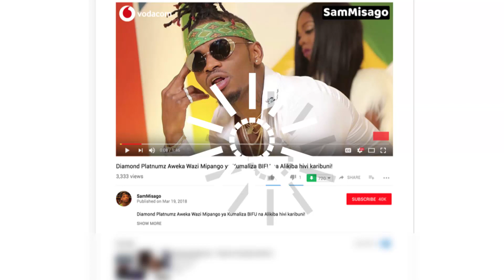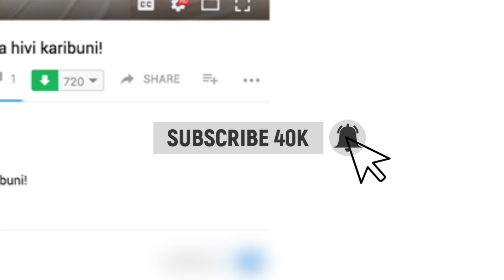HARMONIZE Amvisha Pete ya Uchumba Mpenzi Wake SARAH / NDOA INANUKIA